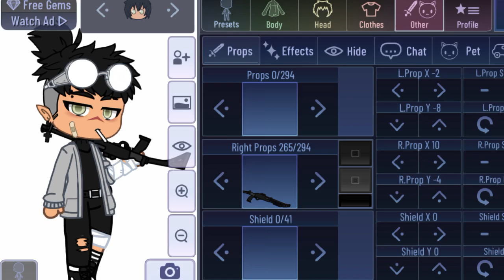Can we take a minute to appreciate human Luci 😔